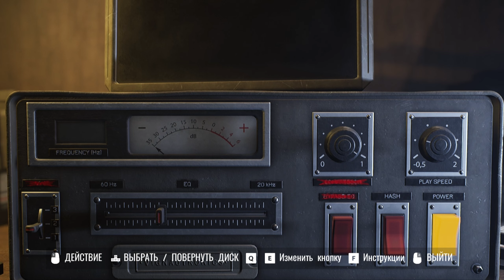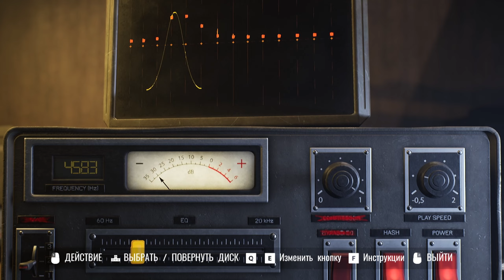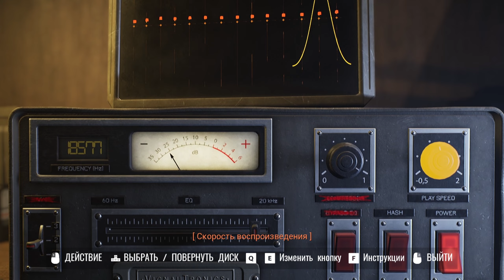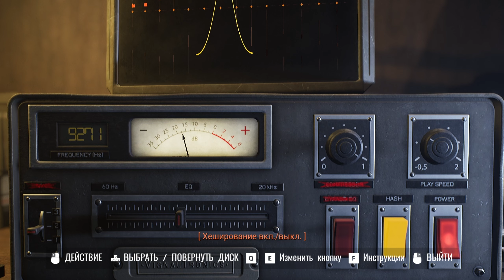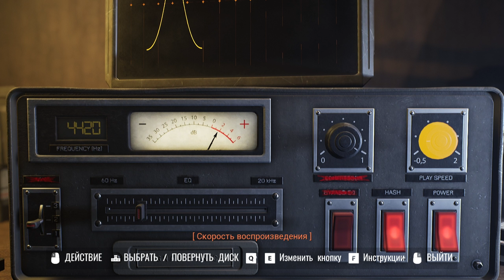BROKEN PIECES #3 - Гараж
Прохождение игры Broken Pieces (Обломки) на русском языке для ПК (PC).

Broken Pieces — это психологический триллер, действие которого разворачивается в прибрежном французском городке, по неизвестной причине оказавшемся вне времени. Разгадайте все загадки и соберите историю по кусочкам, чтобы раскрыть тайну этого мистического места.
Игра Broken Pieces, созданная командой из 5 человек, — это первая игра, разработанная французской студией Elseware Experience...
Когда Элиза решила променять шум и суету большого города на тихую жизнь у побережья Франции вместе со своим женихом, она даже не подозревала, что вскоре останется в полном одиночестве.
Теперь, столкнувшись с необъяснимыми явлениями и мрачными отголосками холодной войны, Элиза вынуждена распутывать тайны региона Сен-Эгзиль, местной секты с ее странными ритуалами и маяка, возвышающегося на берегу.
Broken Pieces ­— это захватывающая игра, полная загадок и приключений, действие которой разворачивается во Франции. Ее главная героиня, женщина за тридцать по имени Элиза, попадает в городок Сен-Эгзиль в вымышленном регионе, вдохновленном Бретанью. Из-за неожиданного сверхъестественного явления Элиза остается в полном одиночестве и безвременье. Так начинается ее расследование…
Длительность игры: 9­12 часов.
Поддержка DLSS.
Исследуйте Сен-Эгзиль и его окрестности в 1990-х годах.
Откройте для себя полностью переосмысленную систему обзора из легендарных игр 90-х, призванную предоставить игроку больше возможностей и свободы.
Переключайтесь между двумя углами обзора в любой ситуации или перейдите к обзору от первого лица, чтобы внимательнее осмотреть окрестности.
Взаимодействуйте с окружением и выясните, что же на самом деле произошло с вами в Сен-Эгзиле.
Ваше расследование будет ритмично разбавлено кинематографичными сюжетными вставками, все движение в которых снято ручными камерами.
Целиком погрузитесь в леденящую кровь атмосферу триллера.
Не забывайте поглядывать на часы: вам необходимо успеть вернуться домой до наступления ночи.
Управляйте вместимостью своего багажа, чтобы всегда иметь при себе предметы, необходимые для успешного прохождения.
В основном приключении и дополнительных заданиях вы найдете разнообразные интерактивные элементы вроде старого игрового автомата.
Изменяйте погоду в Сен-Эгзиле, чтобы открывать новые возможности и решать головоломки на своем пути.
Найденные аудиокассеты дадут вам новые зацепки в расследовании.
Используйте кассетный плеер, чтобы перематывать пленку в поисках нужной информации.
Прослушивайте аудиозаписи, блуждая по городку Сен-Эгзиль и наслаждаясь беспрепятственным исследованием.
Слушайте музыку, сочиненную Пьером для Элизы, которая станет аккомпанементом для ваших приключений.
Сразитесь с опасными врагами с помощью уникальной боевой системы под неподвижными углами обзора.

• Разработчик: Elseware Experience, Benoit Dereau, Mael Vignaux
• Издатель: Freedom Games
• Жанр: Экшены, Приключенческие игры, Инди, Стратегии
• Дата выхода: 9 сентября 2022
• Версия игры: Build 9392499
🌐 *Мои cоцсети* 🌐
❤ *Поддержка канала* ❤
➤ Карта Сбербанка: 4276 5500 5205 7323